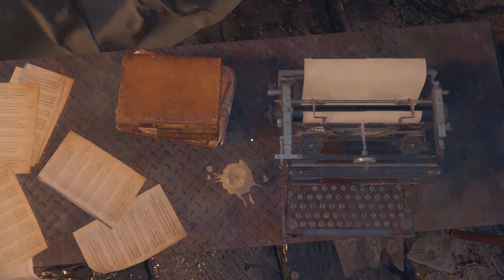THE GOOD SAMARITAN | Macho plays Separate Ways Chapter 5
Resident Evil 4 Remake | Separate Ways DLC Chapter 5

RE4 Resident Evil 4 Remake Walkthrough Gameplay includes a Full Gameplay Review and Campaign Story of RE4 Remake 2023 Single Player Story Campaign for PlayStation 5, PS5, Xbox Series X, and PC. This Resident Evil 4 Remake Story Campaign Walkthrough will include the Full Game on PS5 in Performance Mode. My Resident Evil 4 Remake (2023) Gameplay Walkthrough will feature the Full Game Story Campaign. This Resident Evil 4 Remake Gameplay Walkthrough will include a Review, Reaction, Cinematics, Cut Scenes, Soundtrack, OST, Speedrun, Puzzles, Main Quests, Side Quests, Medallions, Charms, PlayStation 5 Gameplay, Single Player and more until the Ending of the Single Player Story! Thanks Capcom for giving me the Full Game of RE4 Remake. Resident Evil 4 Remake is a survival horror game developed and published by Capcom. It is a remake of the 2005 game Resident Evil 4 available on PlayStation 5, PS5, PlayStation 4, Xbox Series X, Xbox Series S and PC on March 24, 2023. Resident Evil 4 Remake is a survival horror third-person shooter game developed by Capcom Production Studio 4 and published by Capcom. It was originally released for the GameCube in 2005. Players control U.S. government special agent Leon S. Kennedy, who is sent on a mission to rescue the U.S. president's daughter Ashley Graham in a rural part of Spain.  Resident Evil 4 Remake Characters include: Leon Scott Kennedy, Ada Wong, Albert Wesker, Ashley Graham, Jack Krauser, Ramon Salazar, Osmund Saddler, Luis Serra, Ingrid Hunnigan, Bitores Mendez and the Merchant.